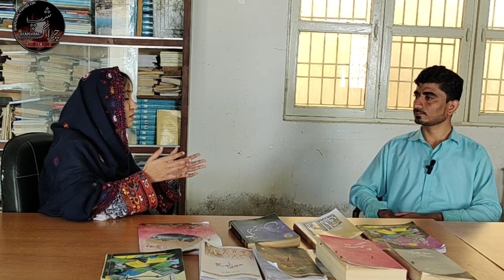Exclusive Interview with Shaheena Rasheed || Interviewer Moosa yaar || Part 01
گوادر بلوچستان سے تعلق رکھنے والی ویژول آرٹسٹ شاہینہ رشید ۔